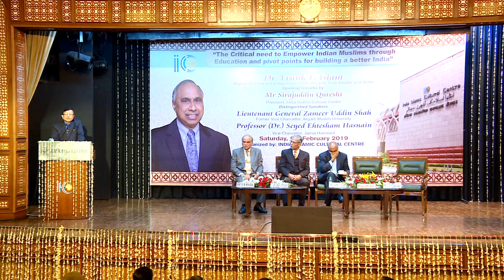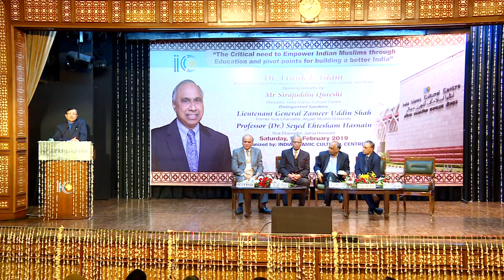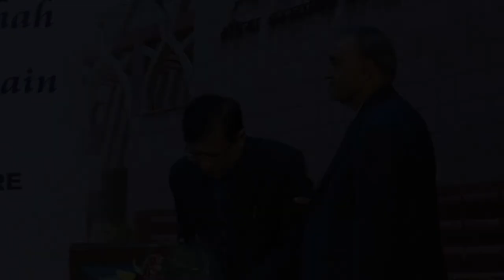Dr. Seyed E. Hasnain | Speech | India Islamic Cultural Centre